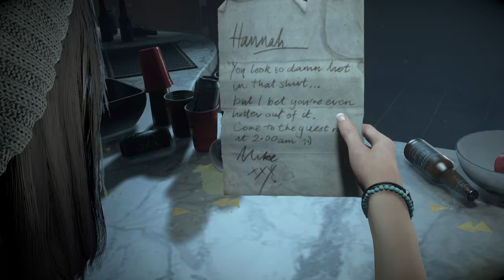Let's Play Until Dawn Part 1:Every choice matters!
Welcome back to the channel guys! Today were starting our descent into Until Dawn, lets see what this game has in store for us.